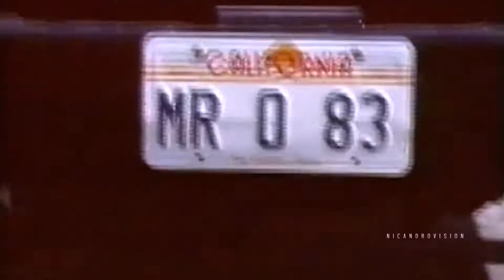QUALITY MUSCLE OLD SCHOOL PHYSIQUES BODYBUILDING GYM MOTIVATION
"nicandro vision"
"nicandro vision motivation"
"nicandro motivation"
"nicandro"
"derek lunsford mr olympia 2021"
"big ramy"
"chris bumstead"
"derek lunsford"
"mr olympia 2021"
"winners"
"mentality"
"gym motivation"
"best gym motivation"
"epic gym motivation"
"ultimate gym motivation"
"energy boost"
"can't stop when it gets hard"
"never stop"
"keep moving forward"
"back day"
"chest day"
"traps"
"mr olympia 2021 winner"
"never quit mentality"
"training like a champion"